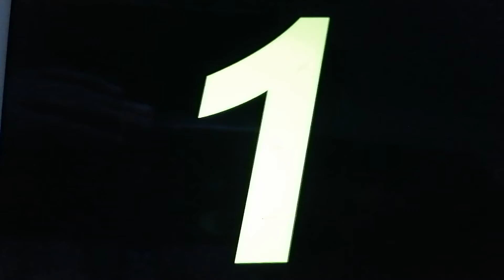Mike times k10 10 sec timer with beep